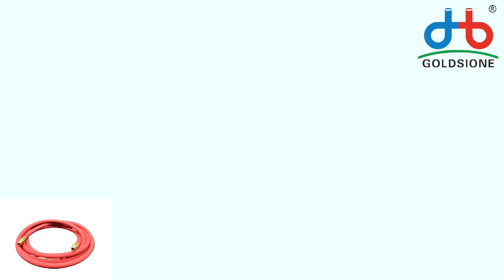Soft and Flexible of PVC Air Hose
Here's the introduction to the flexible PVCairhose.